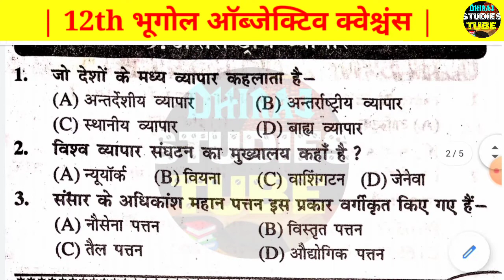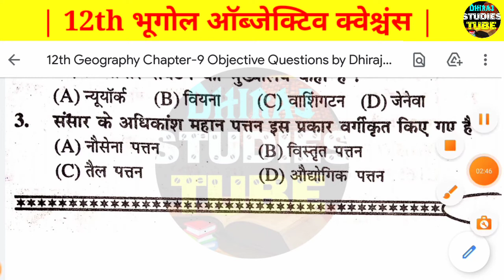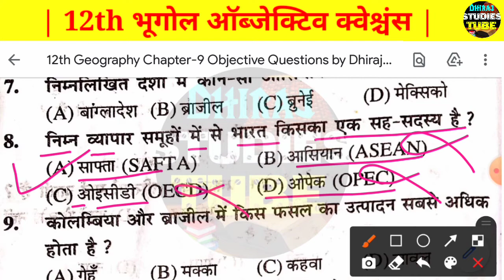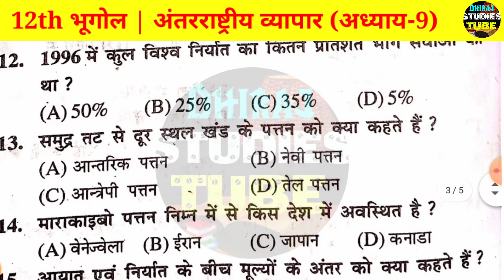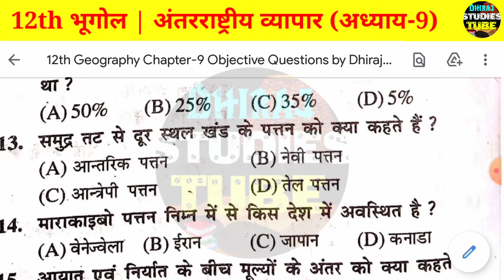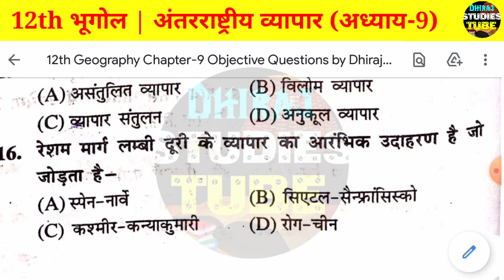12th Geography chapter 9 Objective questions| 12th अंतरराष्ट्रीय व्यापार अध्याय-9 DhirajStudiesTube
12th Geography chapter 9 Objective questions| 12th अंतरराष्ट्रीय व्यापार अध्याय-9 DhirajStudiesTube

Note: यदि आप बिहार डीएलएड (D.el.ed) कि तैयारी करना चाहते है तो Playlist बना हुआ है

◾यदि आप हमें आर्थिक मदद करना चाहते हैं तो नीचे दिए गए माध्यमों से मदद कर सकते हैं
( To help any amount to support ) :
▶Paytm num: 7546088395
Paytm UPI: dhirajstudiestube@paytm
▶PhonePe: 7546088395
UPI: dhirajstudiestube@ybl
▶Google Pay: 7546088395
UPI: dk2430000@okhdfcbank

▶Bank Details:
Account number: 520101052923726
IFSC Code: CORP0001958
Holder Name: DHIRAJ KUMAR THAKUR

12Th bhugol2021
geography 12th class in hindi most important questions 2021
12th geography in hindi 2020
12th geography in hindi
12th Geography
12th Geography Class
12th Geography BiharBoard
12th Geography Subjective questions
12th Geography Objective questions 2021
12th geography objective questions
12th geography important questions
12th geography important questions 2021
12th bhugol objective 2021
12th V.V.I Objective questions 2021
12th Geography class by DhirajStudiesTube
12th Geography Chapter 1
12th geography chapter 2
12th geography chapter 3
12th geography chapter 4
12th geography chapter 5
12th geography chapter 6
12th geography chapter 7
12th geography chapter 8
12th geography chapter 9